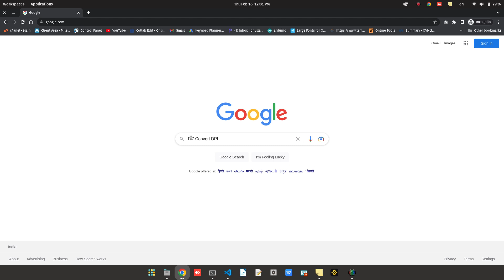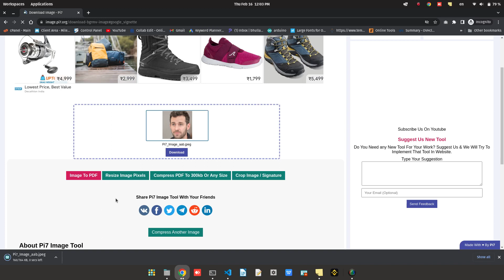Convert DPI - Change Image DPI To 200, 300, 600 Online | Pi7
Pi7 DPI Converter can change the DPI of an image to 100, 300, or 600. Just upload the image and convert the dpi to any level online.

0:00 Open Pi7 DPI Converter Tool
0:29 Select Image For Convert DPI
1:17 Download Image